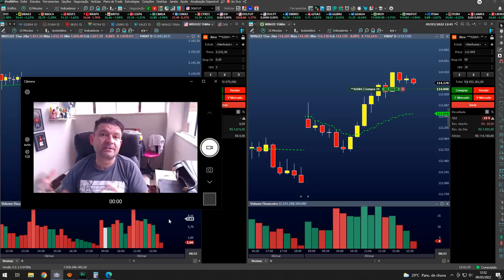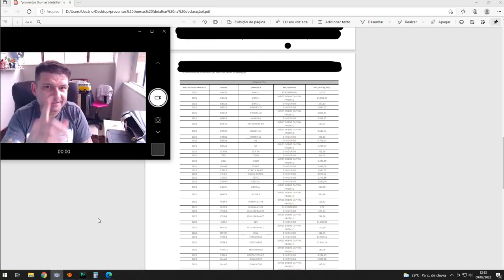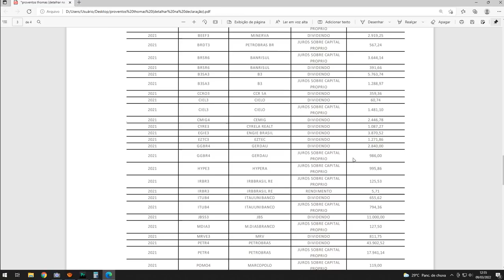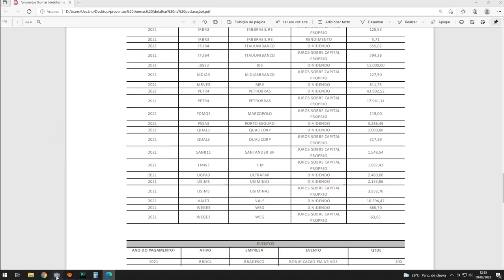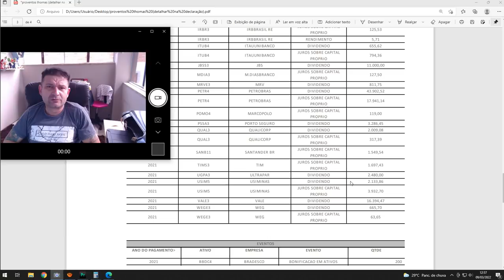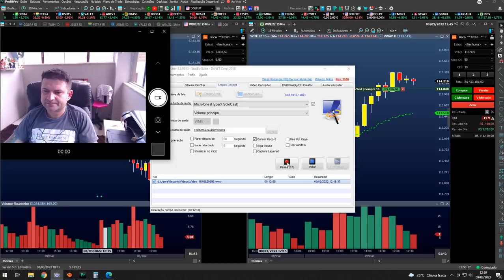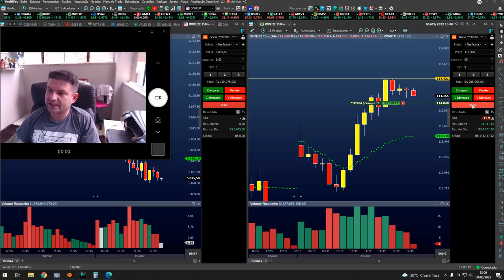Cuidado Ao Fazer a Declaração do Imposto De Renda